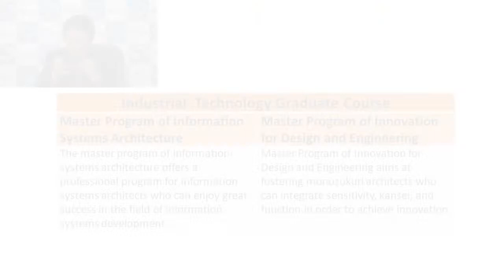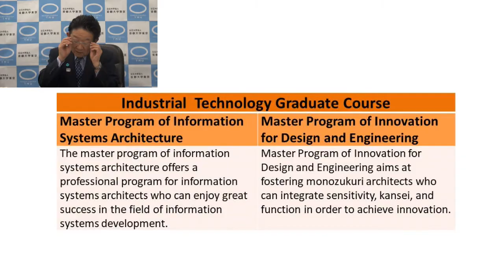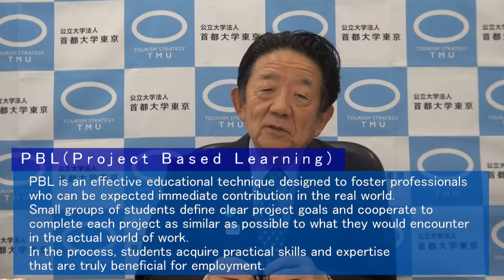Message from chairperson (Vol.３②)AIIT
Introduction to Advanced Institute of Industrial Technology